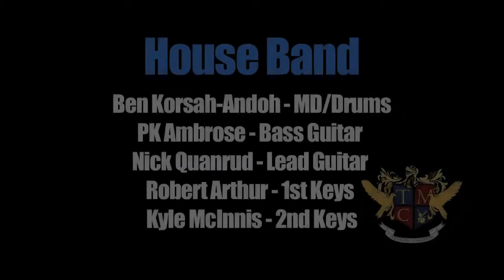UGCY 2013 Thank You Credits